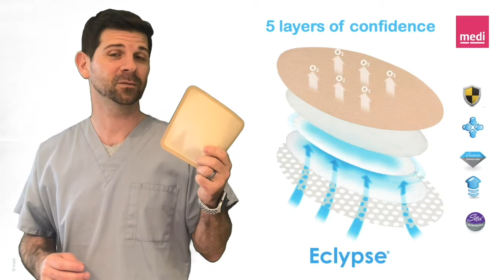Eclypse SAP dressing - Best in its class for absorbency!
Avoid stalled wound healing, wound edge maceration, and increased bacteria complications with the Advancis® Eclypse® line of super absorbent dressings. With the market-leading range of sizes, discover the five layers of confidence in a soft, conformable, and secure fit for patient comfort.